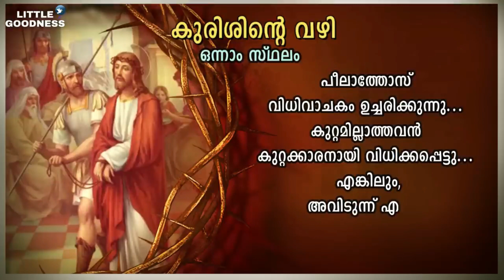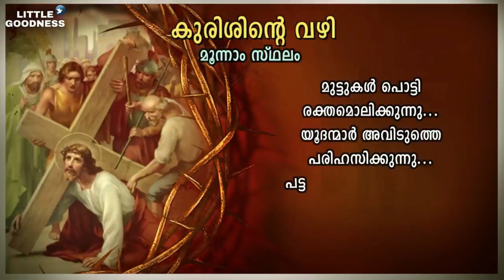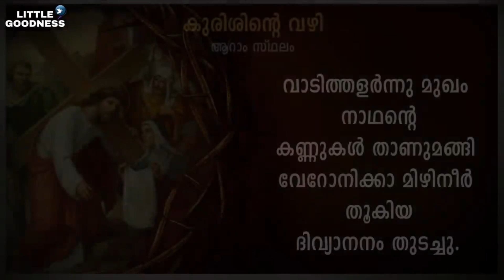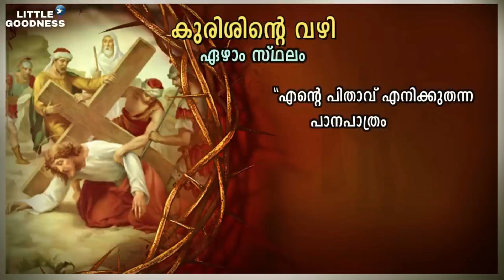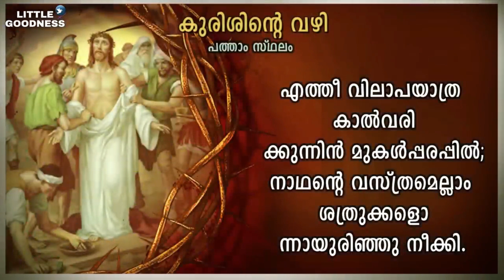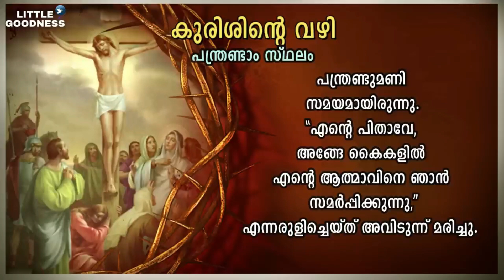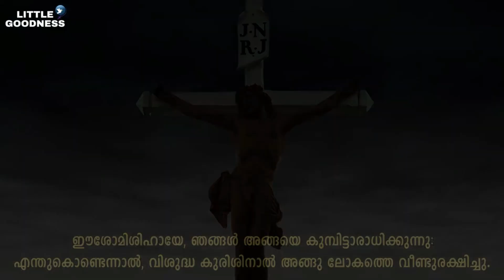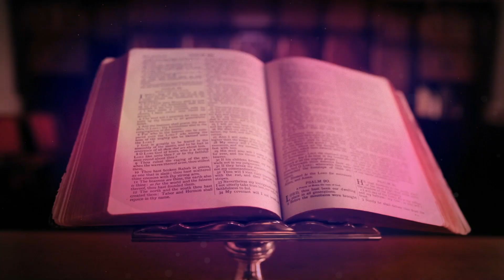കുരിശിന്റെ വഴി 🙏🏻 MAY 21, 2023 🙏🏻കുരിശിൽ മരിച്ചവനേ ഗാനം അടങ്ങിയത് 🙏🏻 Way of the Cross 🙏🏻